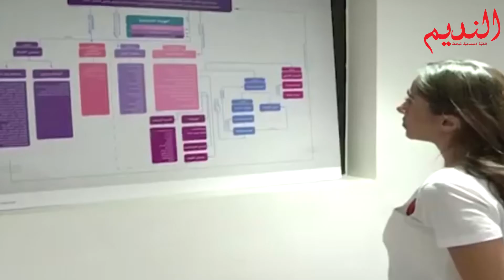بتديني: كل شخص يخافونه يعتقلونه...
الأستاذ فؤاد بتديني في مقابلة مع النديم يتحدث عن حزب سبعة وكيف يواجه الحزب الأزمات وعن تعامله مع رفاق ثورة 17 تشرين، وماذا يقول عن اعتقال جاد داغر؟ ويتحدث بتديني عن عدد النواب الذين سيحصلون عليهم من حزب سبعة في الانتخابات النيابية المقبلة، وما رأيه في موضوع التحقيقات في انفجار 4 آب...